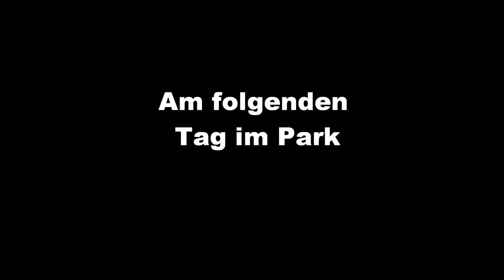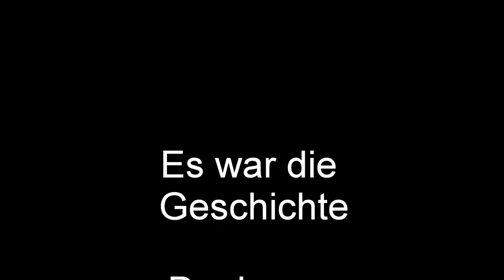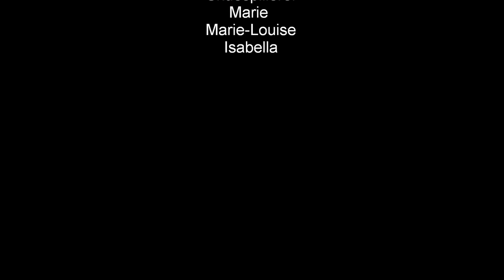Die Totschläger Hamster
Das ist ein Geschicte wenn twei Mädchen der treffen ein Hamster und sich zu sehr auf die Hamster. Eine comedy